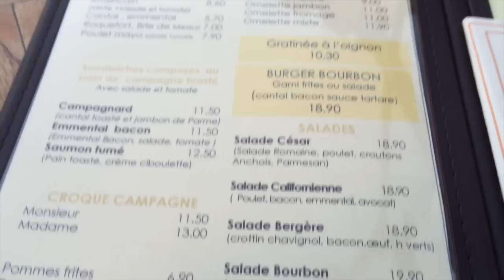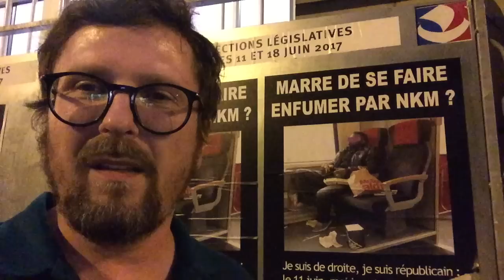Влог. Жизнь. 1 серия.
По просьбам телезрителей - просто о жизни